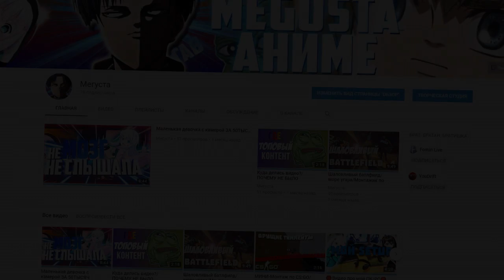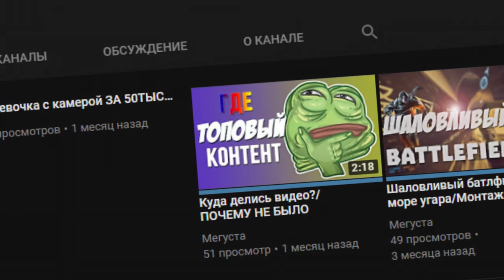🔴МОНТАЖ(CS:GO/Battlefild 4/Styx) - С возвращением!🔴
Открой
▼Новый видос = 9 лукасов!!
▼Музыка в видео: в вк ( добавляйтесь ко мне в др )
▼Музыка из аутро: в вк ( добавляйтесь ко мне в др )
▼Поставь лукас!!